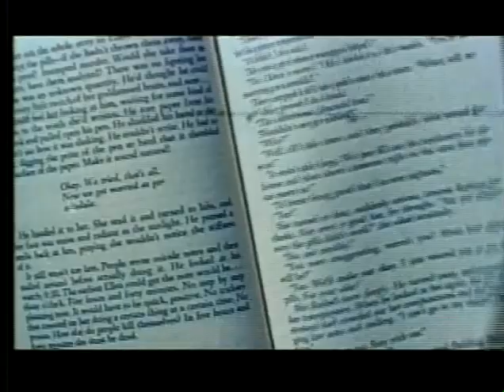Slight Scarlet Movie Trailer Allan Dwan